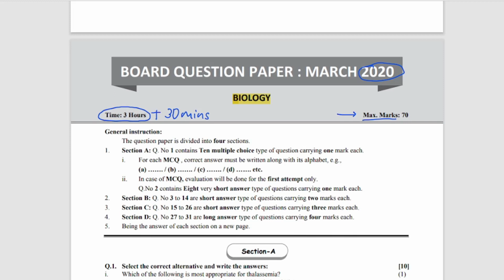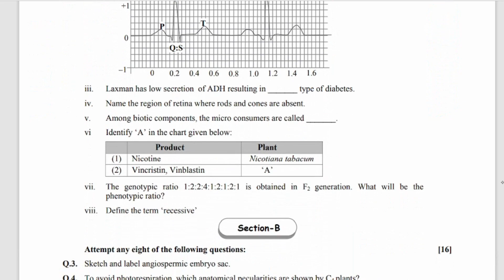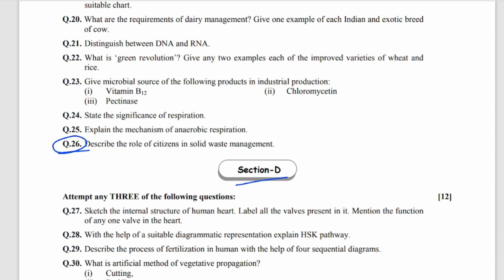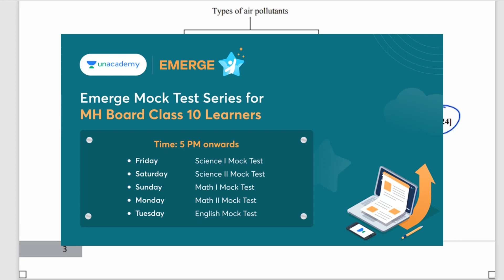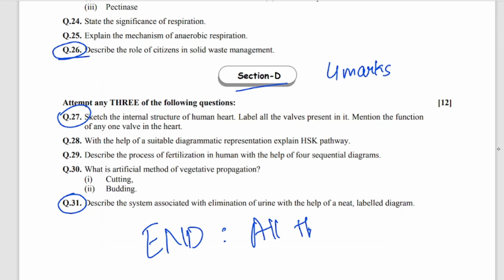12th Biology Question Paper Important 2022 HSC Maharashtra board exam 2022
biology question paper 2022 class 12
class 12 biology question paper 2020 maharashtra
hsc biology question paper 2022
biology important question 12th hsc
Telegram Channel for Notes and Study Material